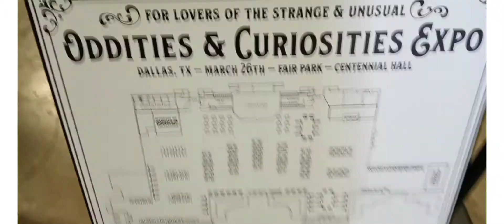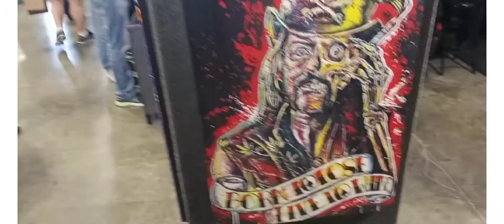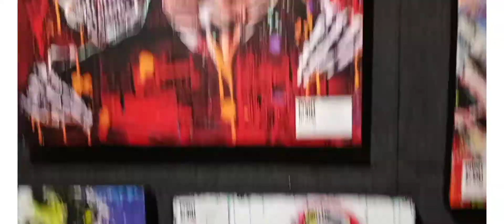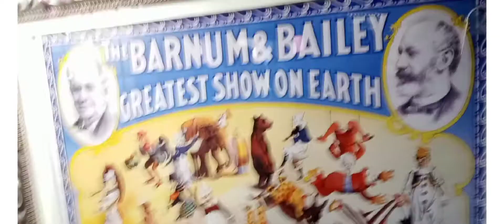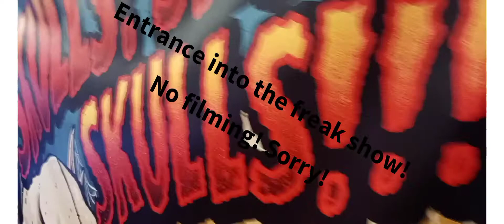counter culture!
oddities convention! mostly art and taxidermy! some vendors but all counter culture!